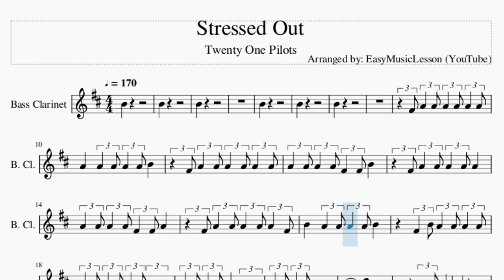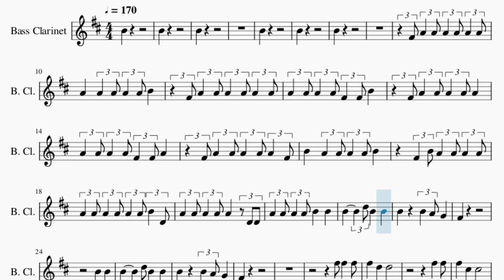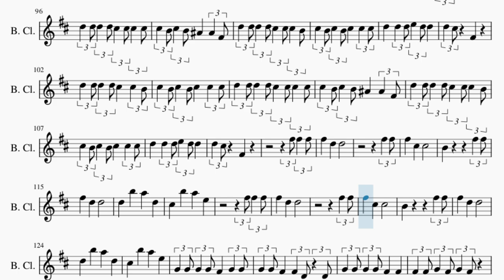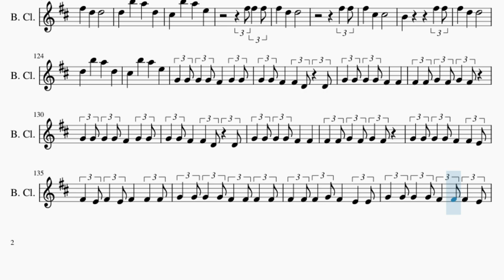Bass Clarinet Sheet Music: How to play Stressed Out by Twenty One Pilots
Comment and let us know how the videos have helped you. It keeps us going! :)Here is a sheet music/tab video on the song Stressed Out by Twenty One Pilots on the bass clarinet. A bass clarinet sheet music arrangement which is transposed to notes that are easily played by bass clarinet, for the song Stressed Out by Twenty One Pilots.

EasyMusicLesson teaches you to play the your favorite instrument, through well-arranged sheet music so that you too can learn how to play Stressed Out by Twenty One Pilots on the bass clarinet as fast as you can. A bass clarinet sheet music with backing tracks to help your play the song better.

Chords of Bass Clarinet arrangement:
F Maj   D Min   A Min   F Maj   D Min   A Min   F Maj   D Min
A Min   F Maj   D Min   A Min   F Maj   D Min   A Min   F Maj
D Min   A Min   F Maj   D Min   A Min   F Maj   E Min   A Min
E Maj   A Min   G Maj   C Maj   E Maj   A Min   G Maj   C Maj
E Maj   A Min   G Maj   C Maj   E Maj   F Maj   D Min   A Min
F Maj   D Min   A Min   A Min   G Maj   D Min   C Maj   A Min
G Maj   D Min   C Maj   A Min   G Maj   D Min   C Maj   F Maj
D Min   A Min   F Maj   D Min   A Min   F Maj   D Min   A Min
F Maj   E Min   A Min   E Maj   A Min   G Maj   C Maj   E Maj
A Min   G Maj   C Maj   E Maj   A Min   G Maj   C Maj   E Maj
F Maj   D Min   A Min   F Maj

Melody notes of Bass Clarinet:
B4
B4
B4
B4
B4
B4
F#4 A4   A4 A4   A4 A4   A4
A4     A4   A4 A4   A4 B4
A4   A4 A4   A4 F#4   F#4 B4
F#4 A4   A4 A4   A4 A4
A4   A4 A4   A4 F#4   F#4 A4
F#4 A4   A4 A4   A4 A4   F#4
B4     A4   A4 A4   A4 B4
F#4   B4 A4   A4 A4   A4
A4   A4 A4   A4 A4   A4 B4   D4
A4   A4 A4   A4 A4     D4 D4
A4   A4 A4   A4 B4     B4
B4         D5 B4     B4
B4         B4   A4 G4
F#4
B4     B4
F#4
F#5   F#5
D5     B5     A5     D5
F#5   F#5
C#5     B5     A5     E5
G4
E5                     G5
C5     B4
B5     A5     E5
G4
E5                     G5
C5     B4
D4 F#4   E4 F#4   F#4 G4   G4
G4 G4   F#4 G4 G4 G4 G4 F#4 F#4
G4 G4 A4   A4 A4 B4   F#4 F#4
A4 A4   A4 A4   A4 B4 F#4 F#4
B4   G4 F#4   G4 B4   B4 F#4   F#4
A4   A4 B4   F#4 F#4   B4 A4 A4 A4
B4 B4 B4 A4   A4 A4   B4
F#4 F#4 F#4   F#4 A4   F#4 F#4 F#4
F#4   F#4 A4     F#4     B4
A4     B4     B4   A4 B4
B4 A4 A4 B4   B4 B4   B4 B4
G4 G4 G4   A4 B4   A4 G4   B4
B4   A4 G4   A4 B4   F#4 F#4   F#4
B4   B4 B4   A4 B4   A4 A4   A4
A4   G4 F#4   G4 A4   F#4
B4   B4   B4     B4
F#4
B4     B4
F#4
F#5   F#5
F#5   F#5
D5   D5 D5   D5 C#5     C#5   B4
C#5   B4 C#5   B4 C#5     C#5   C#5
D5   D5 D5   D5 C#5   C#5 C#5   C#5
C#5   B4 C#5   B4 A#4   A#4   F#4
D5   D5 D5   D5 C#5   C#5 C#5   B4